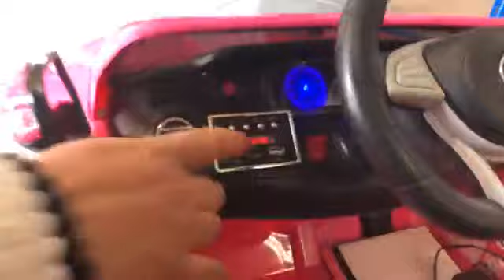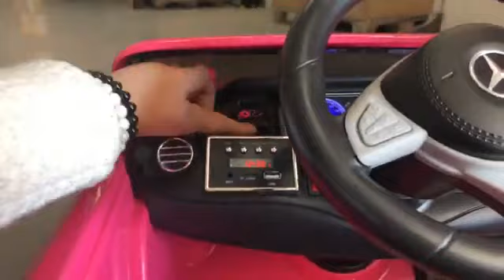!Oferta! Mercedes S63 AMG 12v infantil rosa - En indalchess.com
Estos coches eléctricos niños están a la venta en nuestra web de venta por internet indalchess.com en el siguiente enlace: